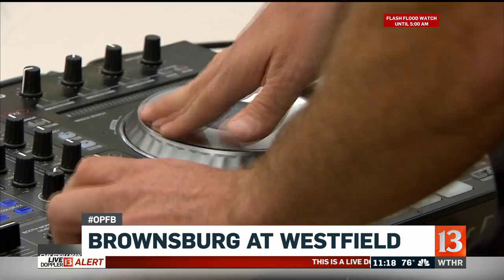Brownsburg at Westfield